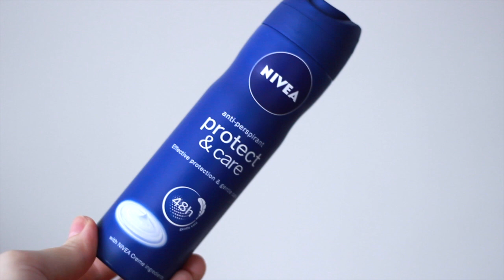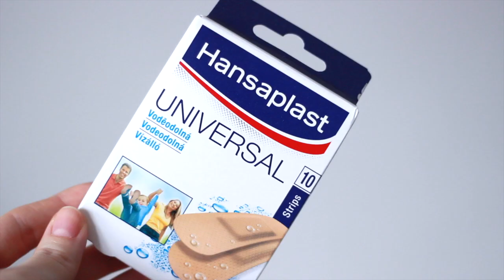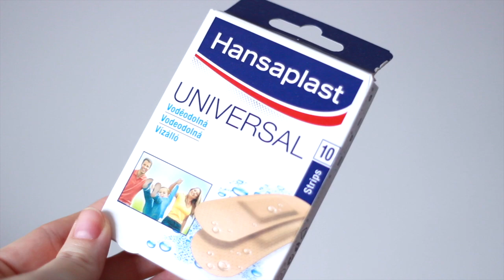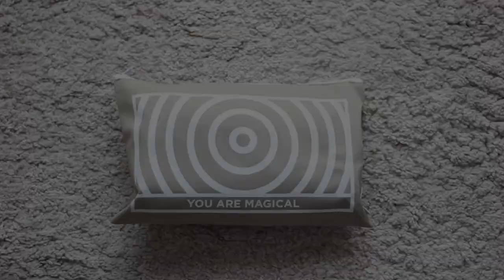PIXIBAG - 2016 MÁRCIUSI KIADÁS | ForHerVlog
A Max Factor Marylin Monroe rúzs egy másik árnyalatáról itt írtam Nektek

*A videóban bemutatott Pixibag sajtópéldány, vagyis nem én rendeltem, hanem tesztelésre kaptam.

Videószerkesztő: iMovie